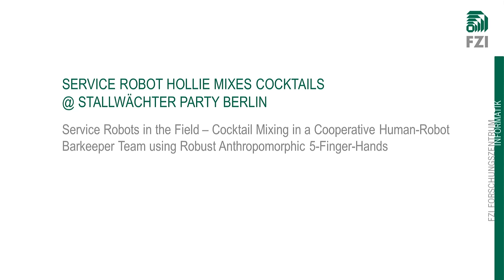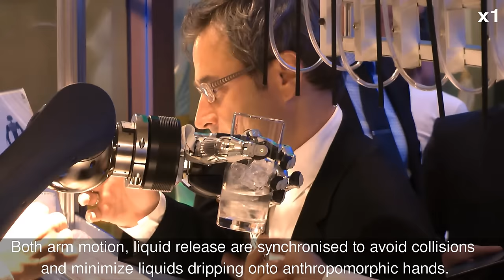Service Robot HoLLiE mixes Cocktails @ Stallwächter Party Berlin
ENGLISH
Service robots in the field – a robot and two barkeepers successfully mix cocktails as a cooperative human-robot team at the Stallwächter-Party 2015 in Berlin.
Robot HoLLiE uses its two anthropomorphic 5-Finger-Hands (SCHUNK SVH) to grasp cocktail glasses and fill them with various ingredients. The left and right robot-arms moved independently.
During the Stallwächter-Party in Berlin on 9 July 2015, HoLLiE mixed two different cocktails: “Bramble Fizz”, a gin based fruit cocktail, and “digit.HoLLiE”, a whisky long drink with lemonade. The recipes were created by Gregor Scholl, Phum Sila-Trakoon and the team from the bar “Le Croco Blue” in Berlin. HoLLiE assisted the human barkeeper colleagues for more than 7.5 hours and mixed more than 280 cocktails. Thanks to the use of fast and reliable industrial light-weight arms and an improved motion control system, some cocktails were ready after 61 seconds.
The guests ordered their drinks via tablet-computer. Then, the robot mixed the cocktails and informed the guests when the ordered cocktails were ready. Besides, HoLLiE asked its barkeeper colleagues for help when there were no more empty glasses or ingredients.
Besides the great taste of the cocktails, the human-like 5-Finger-Hands definitely were a highlight of the demonstration. HoLLiE demonstrated that a robot can successfully perform dexterous manipulation tasks in a complex and difficult environment that is originally not suited for robots. Researchers at the FZI had developed the drivers for the SVH robot hand, which reliably grasped even wet glasses in spite of smaller drops of liquid on its fingers.
The approximately 1500 guests of the Stallwächter-Party were enthralled by the close and effective cooperation between the barkeepers (robot and human).
Filmed at the Stallwächter-Party 2015 in Berlin, Germany, at the representation of the federal state Baden-Wuerttemberg at the federal government.

DEUTSCH
Service-Roboter im realen Einsatz – Roboter und zwei Barkeeper mixen gemeinsam als kooperatives Mensch-Roboter-Team erfolgreich zahlreiche Cocktails auf der Stallwächter-Party 2015 in Berlin
Roboter HoLLiE benutzt geschickt ihre beiden anthropomorphen 5-Finger-Hände (SCHUNK SVH), um die Cocktail-Gläser zu greifen und die verschiedenen Cocktail-Zutaten in das Glas zu füllen. Dabei bewegen sich der linke und rechte Roboter-Arm unabhängig voneinander.
Während der Stallwächter-Party am 09. Juli 2015 mixte HoLLiE zwei Getränke: einen „Bramble Fizz“ – einen Gin basierten Brombeer-Cocktail – und einen „digit.HoLLiE“ – eine Whiskey-Longdrink-Variante mit einer Limonade. Die Rezepte für die Cocktails wurden von Gregor Scholl, Phum Sila-Trakoon und dem Team der Bar „Le Croco Blue“ aus Berlin kreiert. HoLLiE unterstützte die menschlichen Barkeeper-Kollegen über 7,5 Stunden lang und mixte an dem Abend mehr als 280 Cocktails. Durch den Einsatz von zuverlässigen, schnellen Leichtbauarmen sowie einer optimierten Bewegungssteuerung konnte ein Cocktail z. T. sogar in ca. 61 Sekunden gemixt werden.
Über eine intuitive Touch-Oberfläche auf einem Tablet konnten die Gäste ihre Getränke bestellen. Der Roboter mixte dann den gewünschten Cocktail und informierte darüber, wann der Cocktail fertig ist. Zudem teilte HoLLiE den Barkeeper-Kollegen mit, wenn die Gläser ausgingen bzw. eine Flasche ausgetauscht werden musste. Diese einfache und effektive Mensch-Roboter-Interaktion kam auf der Stallwächter-Party sehr gut an.
Neben den köstlichen Cocktails waren die sehr menschenähnlichen 5-Finger-Hände definitiv ein Highlight der Demo. HoLLiE konnte eindrucksvoll zeigen, wie feine Manipulationsaufgaben in einer schwierigen Umgebung, die eigentlich für Roboter eher ungeeignet ist, sicher und robust durchgeführt werden können. Die SVH-Roboterhand, für die die FZI-Wissenschaftler den Treiber entwickelt hatten, griff sehr zuverlässig auch nasse Gläser und das trotz kleinerer Spritzer auf der Hand. Die enge und effiziente Zusammenarbeit der beiden Barkeeper (Mensch + Roboter) sorgte bei den rund 1500 Gästen der Veranstaltung für Begeisterung.
Aufgenommen auf der Stallwächter-Party 2015 in der Vertretung des Landes Baden-Württemberg beim Bund, Berlin.